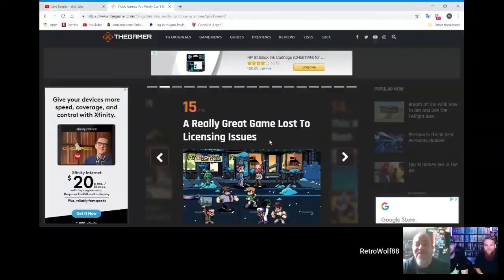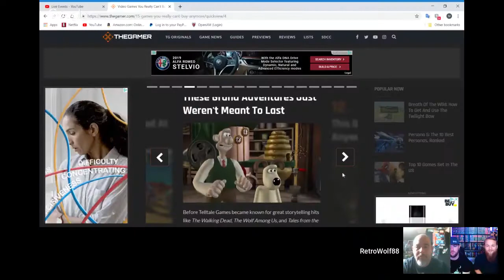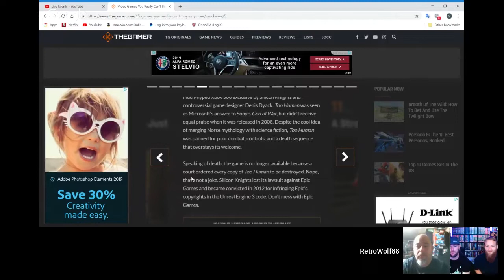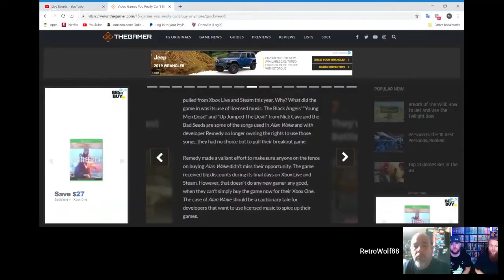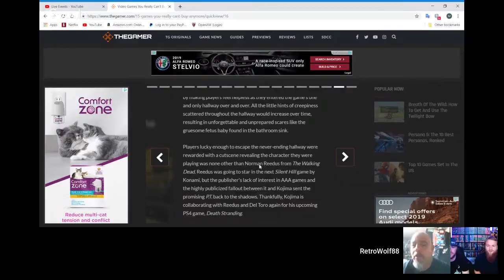Physical VS Digital Games - Discussion Featuring Gaming Off The Grid & Big Retro Show | RetroWolf88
Welcome to the 2nd episode of RetroWolf Discussions!  In this episode I am joined by Robert and Wes from Gaming Off The Grid and Los from Big Retro Show and we are discussing the pros and cons of Physical games VS Digital games.

Be sure to follow our Instagram, Twitter and Facebook Group accounts for further content!